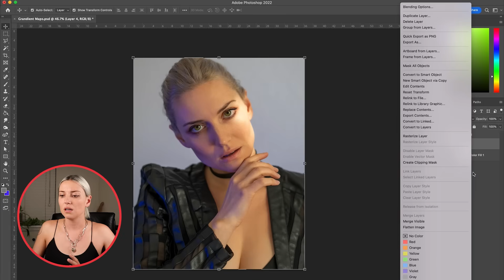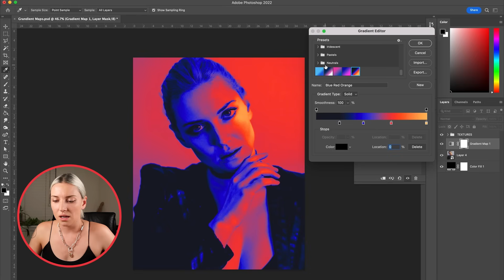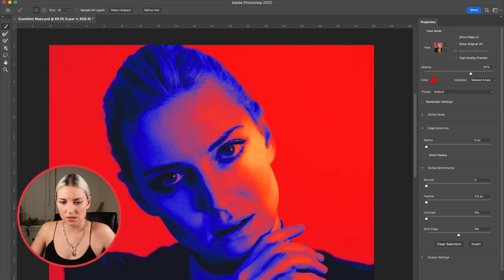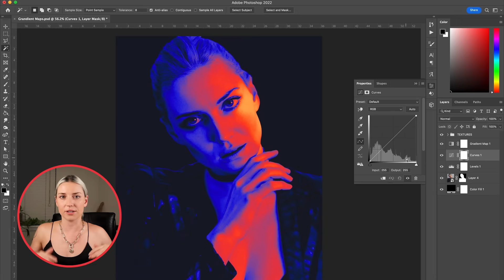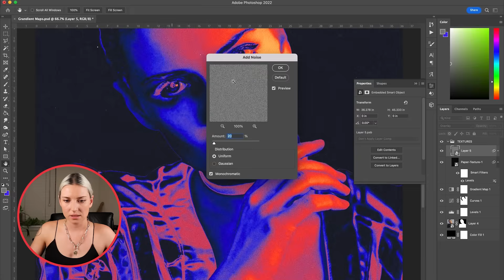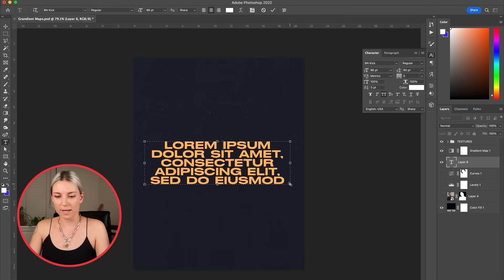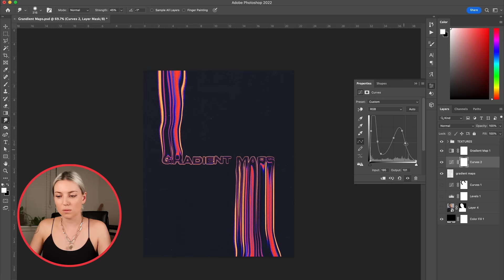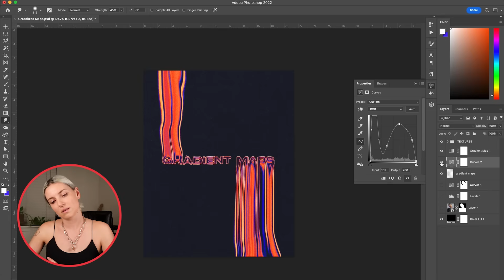How To Use Gradient Maps in Photoshop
Learn to use gradient maps in Photoshop to give a unique look to your photos and typography designs! Let me know other techniques you'd like to learn in the comments ✦ ✦